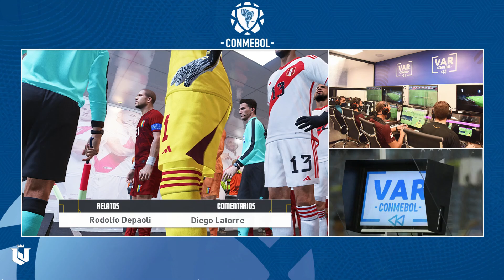Perú vs Venezuela ● Fecha 6 Eliminatorias Mundial 2026 ● Pes 2021